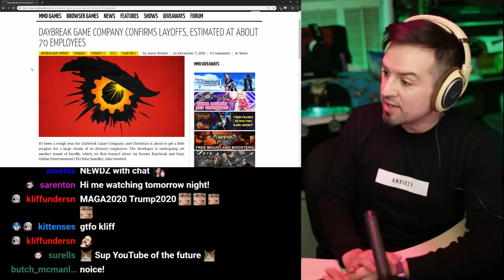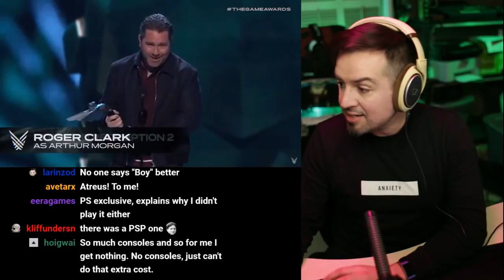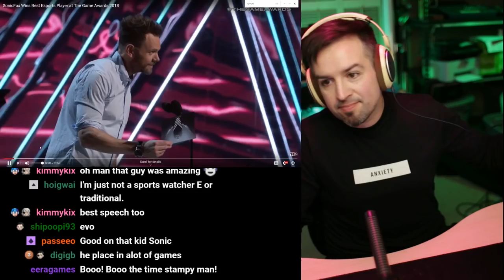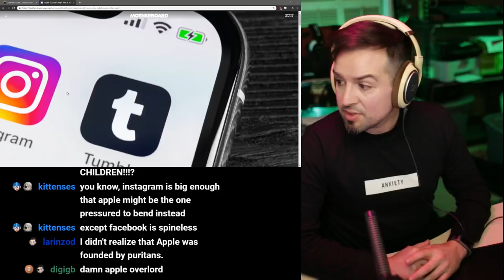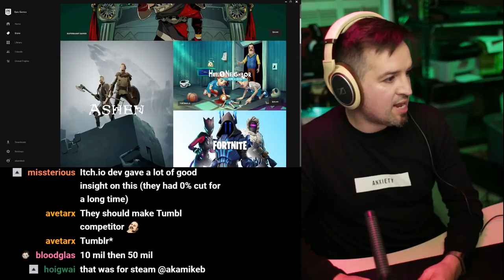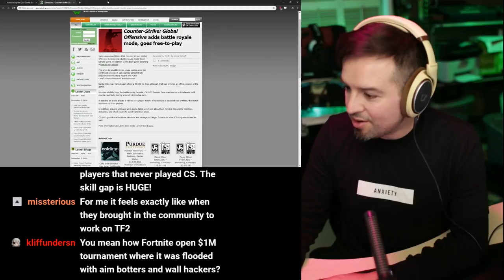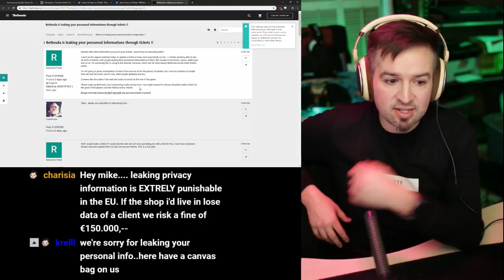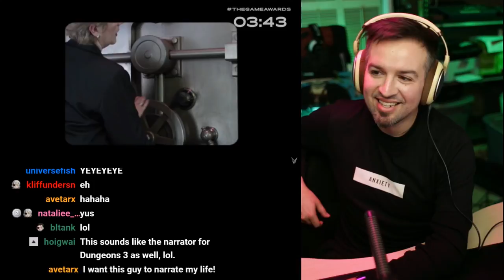Highway to the DANGER ZOOOONNNNEEEE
Link Dump:

Daybreak lays off 70 employees just in time for the holidays!

VALVES RESPONSE: CSGO Goes F2P and announces BR mode called DANGER ZOOOONE

Diablo Eternal Collection for Switch contest requires you Diablo Eternal Collection and a Switch

Celebrity Death Match is coming back!